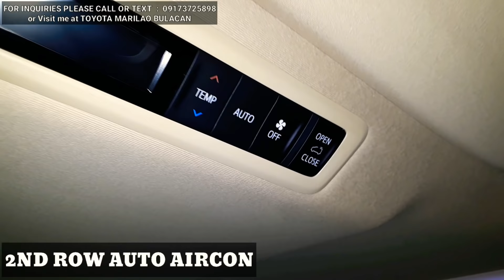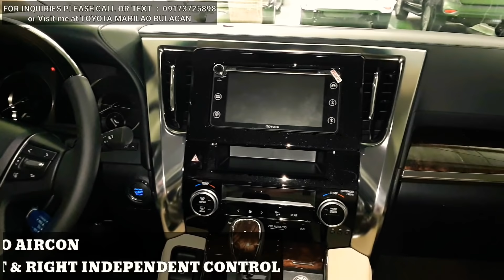2019 NEW ALPHARD 3.5L GAS AT || FULL REVIEW AND WALK AROUND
In this video you will be amazed with The New Alphard 3.5L Gas Automatic.
With its safety features, and very nice amenities it worth to buy this kind of car for just only Php 3,665,000. 😁

Yes you read it right., sobrang ganda naman talaga and worth ang pera mo dahil ito ay TOYOTA.

Marketing Professional at TOYOTA MARILAO BULACAN.

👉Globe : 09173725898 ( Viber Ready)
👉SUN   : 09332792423